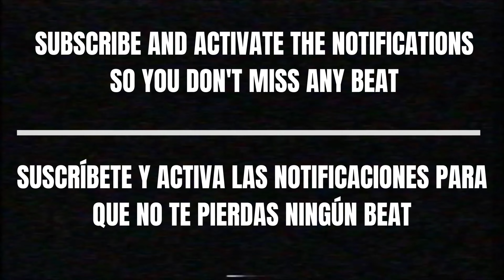[FREE] UK Drill Type Beat - "GODZILLA" | Rap Trap Beats Freestyle Instrumental Fast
❌*IMPORTANT*❌